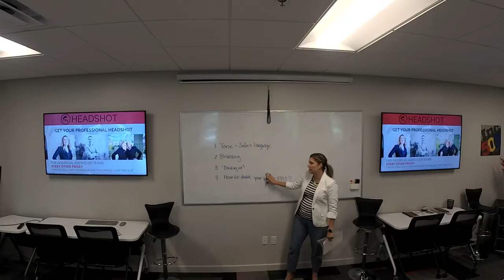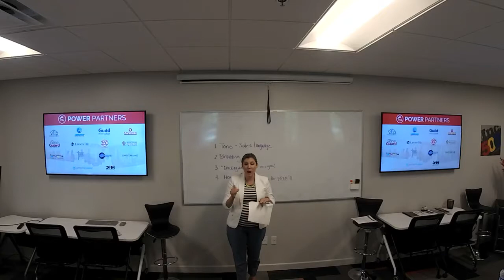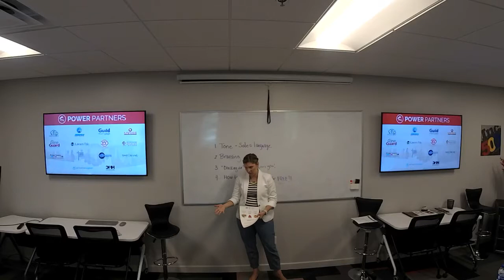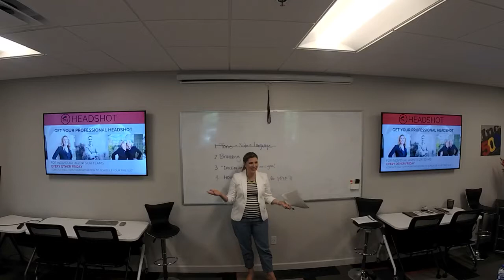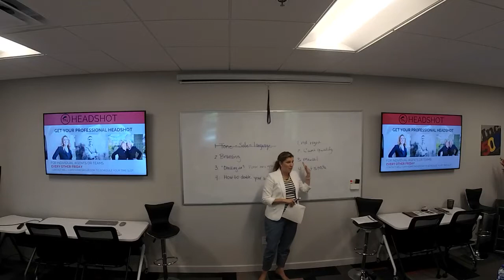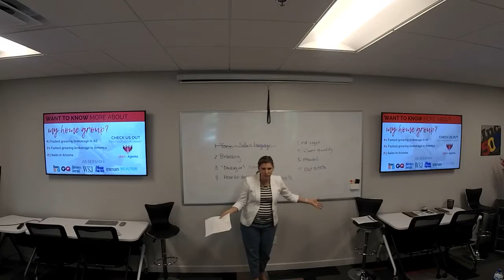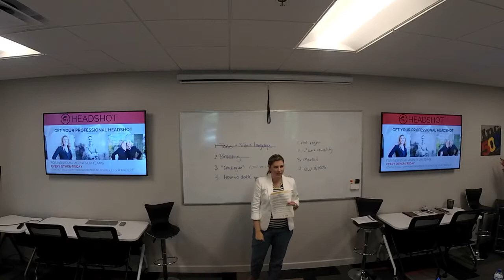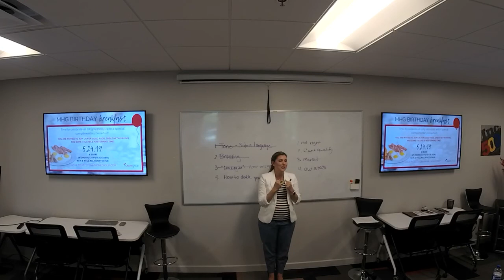Dust Off Your Sales Skills | Lizy Hoeffer